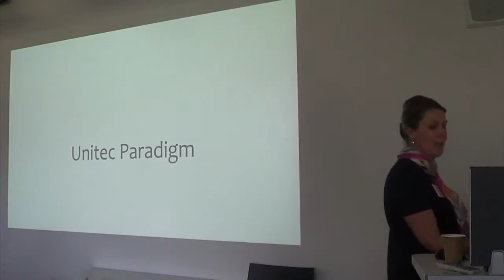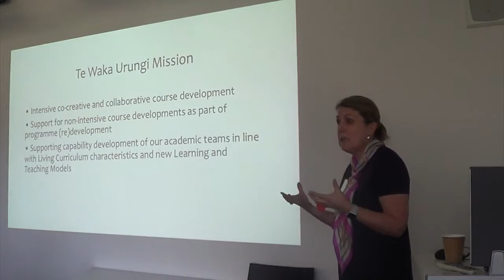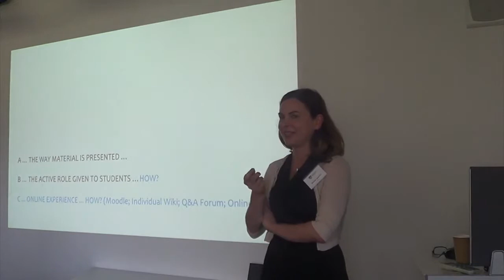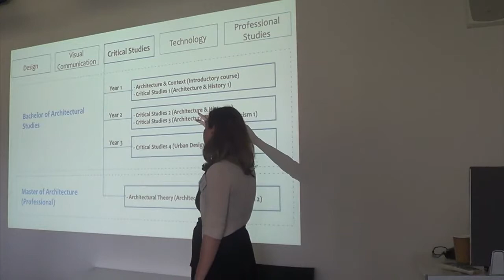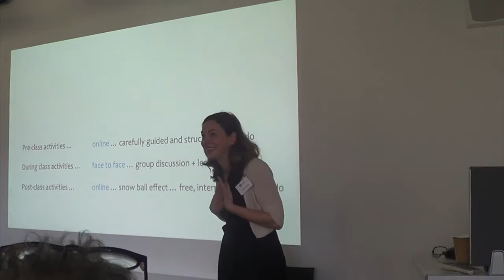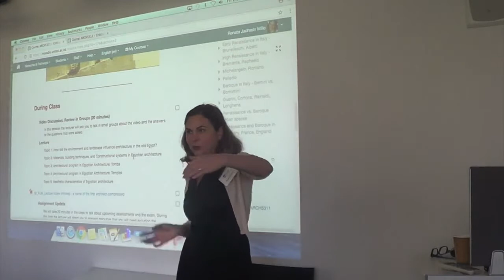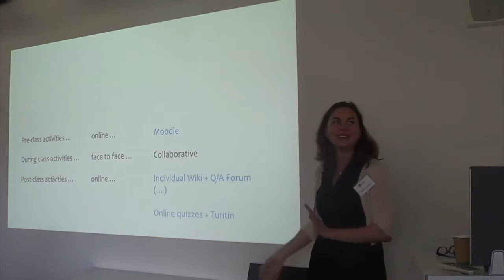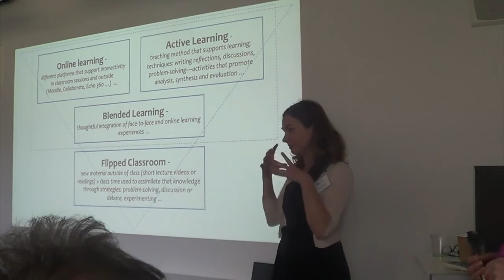Presentation 4 Annabel Pretty and Renata Jadresin Milic Unitec eLearning in Architecture Worksh